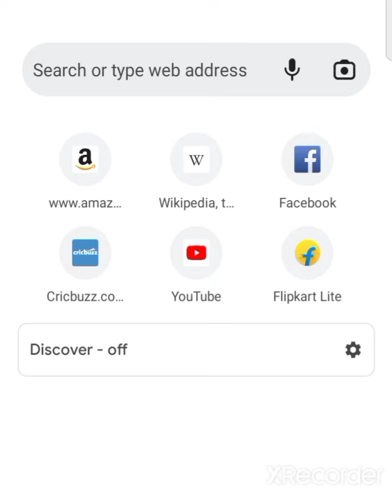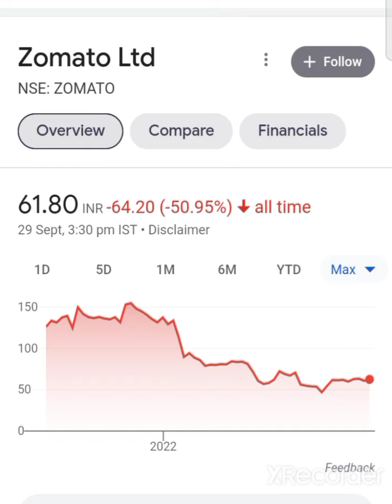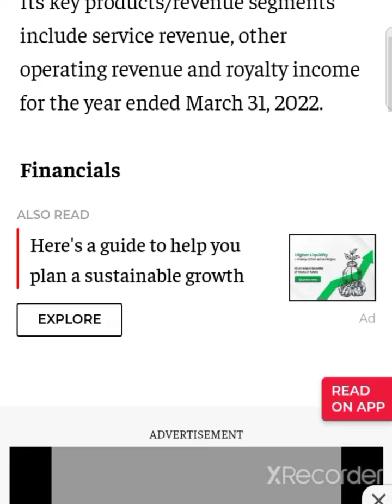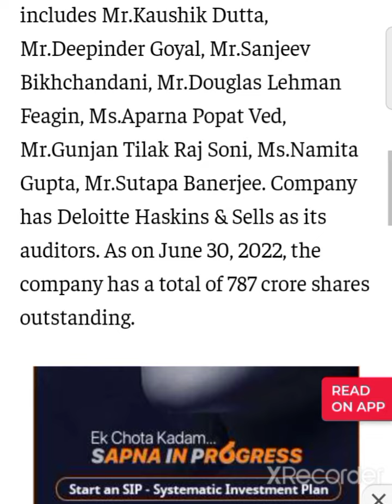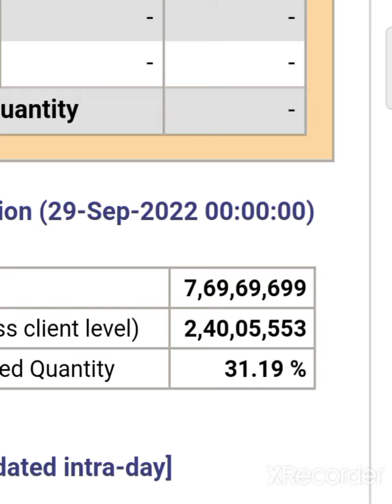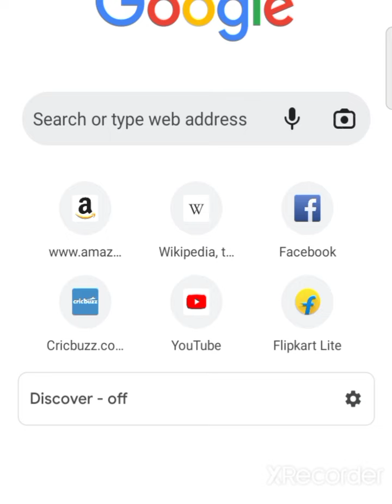💥😱zomato share latest news today zomato share news today zomato share today news zomato share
zomato share latest news today zomato share news today zomato share anylasis zomato

zomato share latest news today zomato share news today zomato share news today zomato share